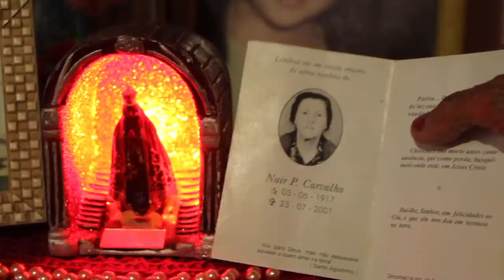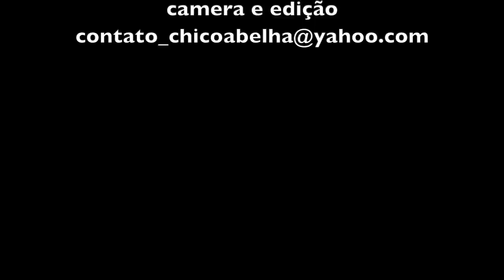QUEM NÃO TEM FÉ NÃO FAZ PROVEITO DO BENZIMENTO - DONA ZÉLIA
"Minha irmã falava que nóis era escravo nos tempo de criançada, mais num era só nóis, tudo era assim..."

Trilha sonora de Violas de Barros